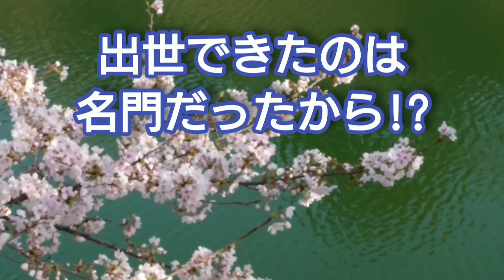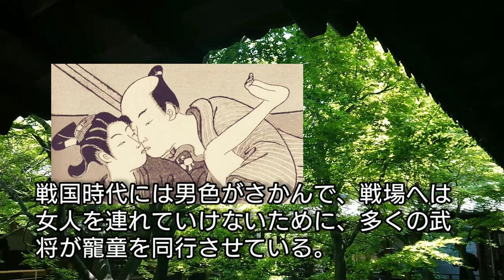「どうする家康」に学ぶ【日本史】井伊直政はなぜ徳川家康に取り立てられたのか?井伊の赤備えで有名な井伊家は遠江の名門であり子孫の井伊直弼も自負を持っていた Ii Naomasa Japan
井伊直政がなぜ徳川家康に取り立てられたかは、井伊家が徳川家よりもずっと名門であったからだが、直政の子孫の井伊直弼も井伊家の出身者としての自負を持っていたが・・